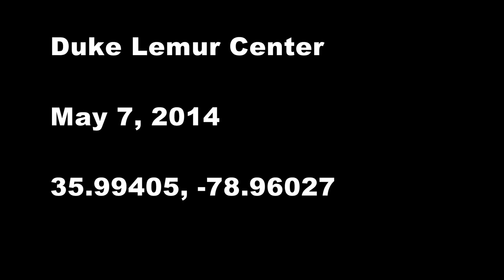20140507 Duke Lemur Center